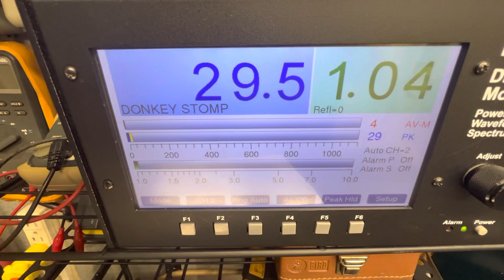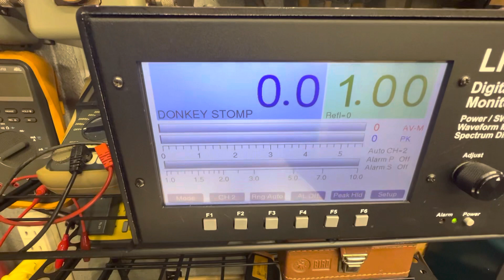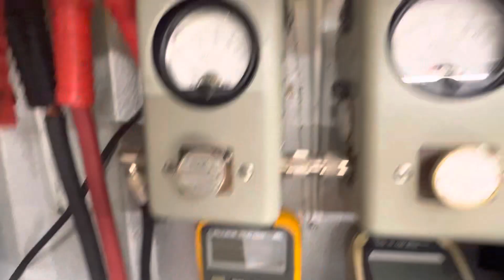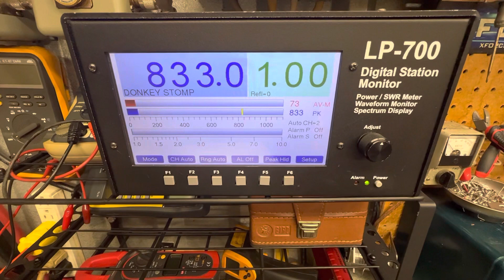Donkey Stomper Products, Junk Yard Box, Iron Core 1X4 Base , Upgrade HG-2510's 28 Volt Transistor